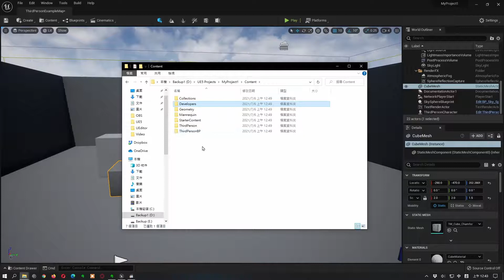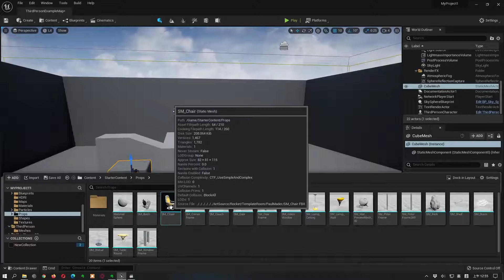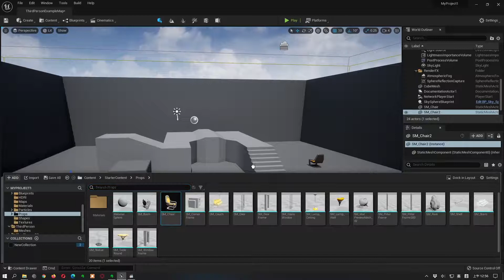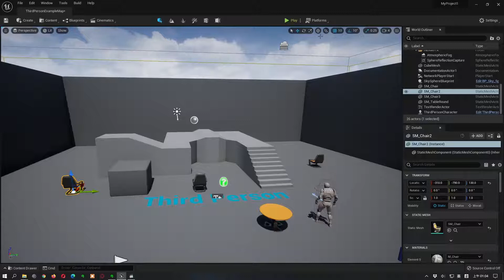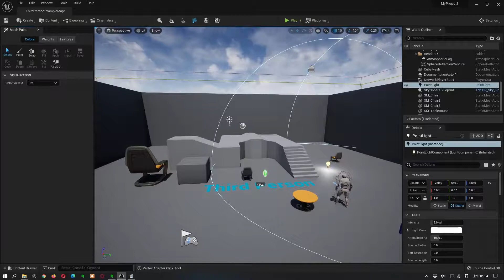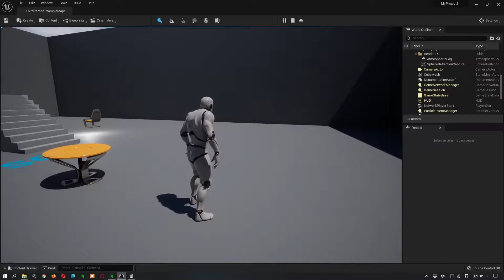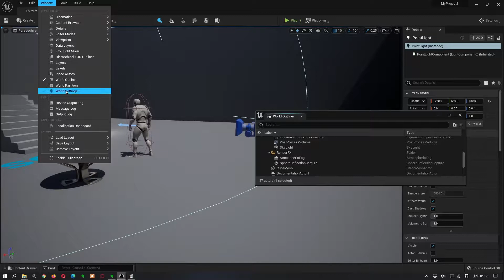UE5簡介-4: 關卡編輯器 (繁中字幕)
關卡編輯器主要功能面板的介紹.